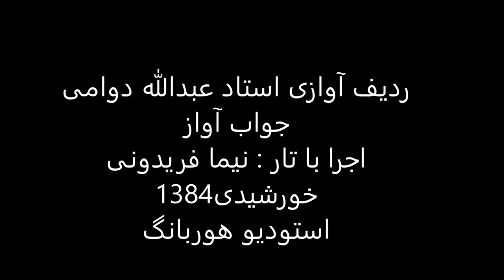جواب آواز استاد عبدالله دوامی تار نیما فریدونی 1384 سه گاه مثنوی